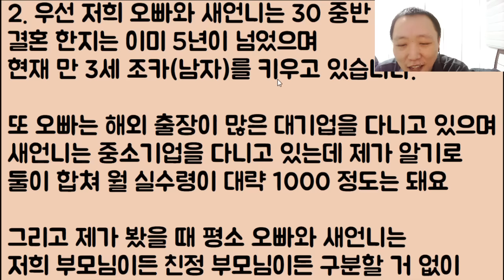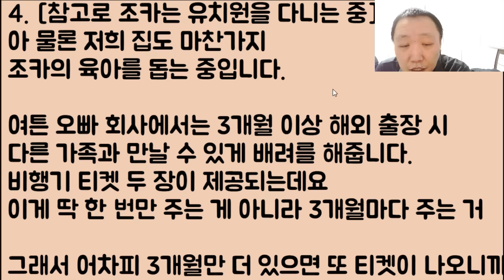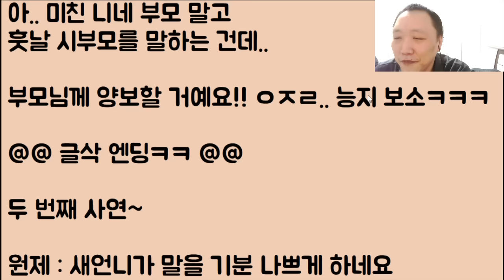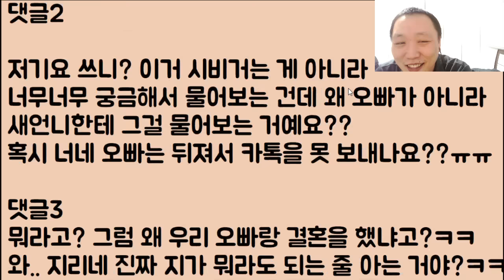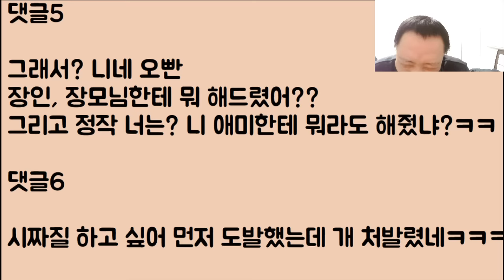[옳치~ 너 딱 걸렸어ㅋㅋ🤪🤪] 어버이날을 기념해.. 모처럼 새언니한테 시짜질 시전했는데 이런 개뿔 되는 게 하나도 없네? 결국 욕 처먹고 글삭튀 시누이ㅋㅋ